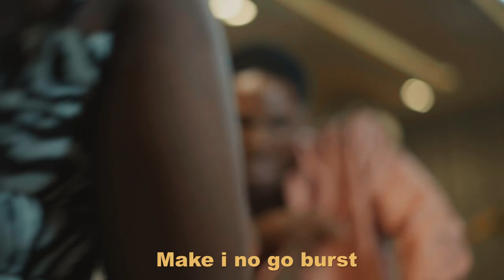Yb Mona - Fia (visualizer)